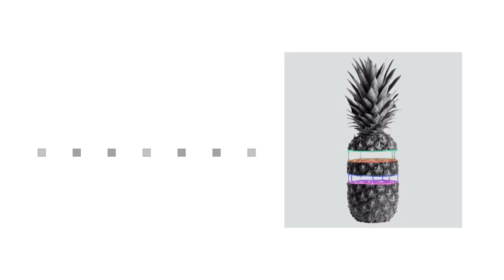Ehrling Dance With Me